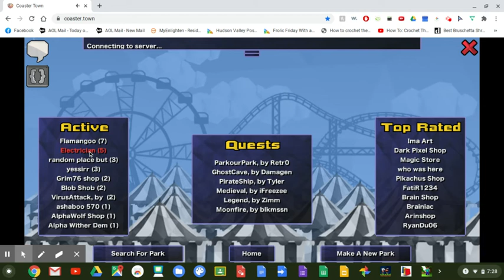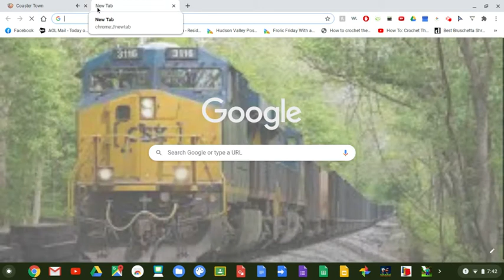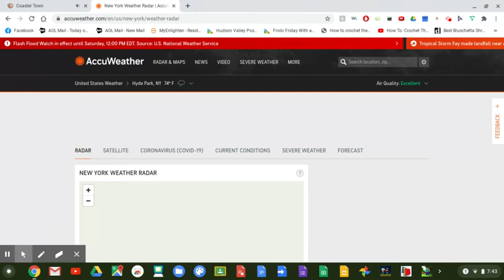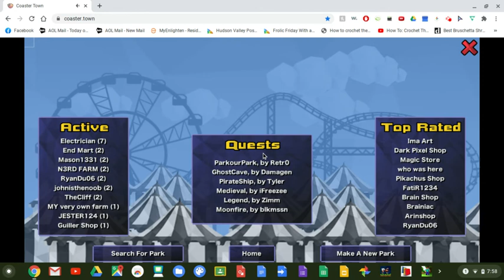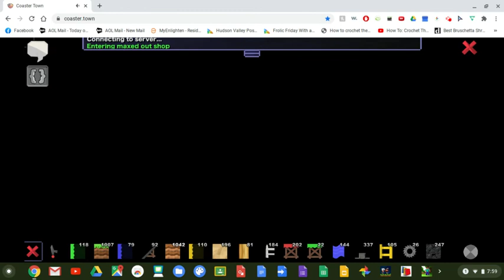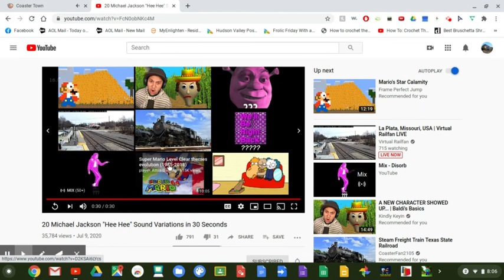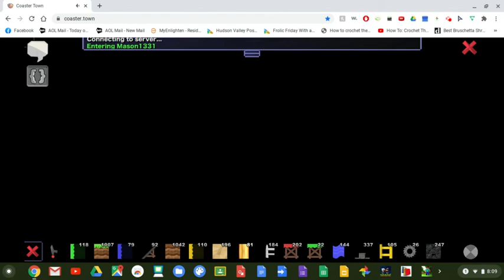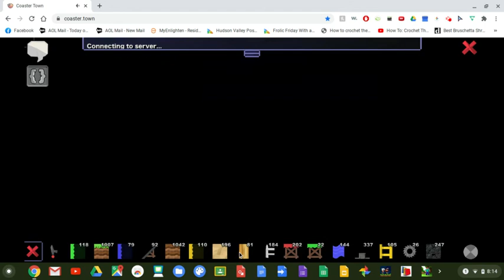Coaster Town Gameplay Ep 1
This is a game where you can build whatever, like Minecraft.
WATCH IT THROUGH PLZ!